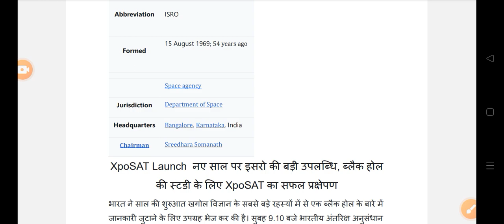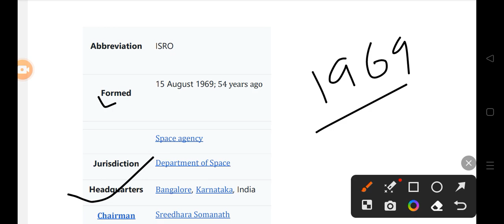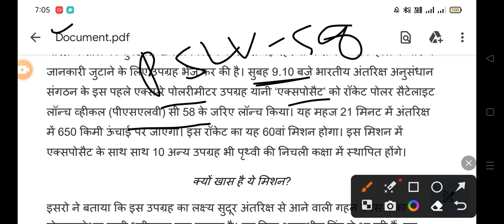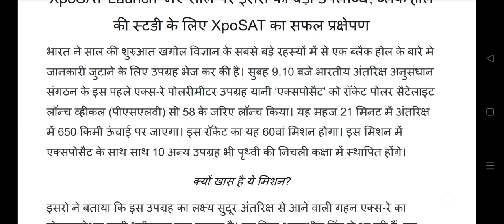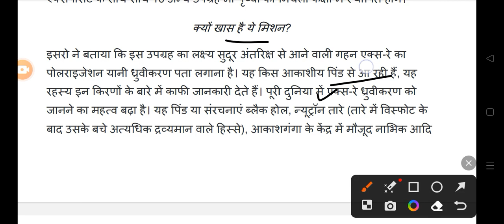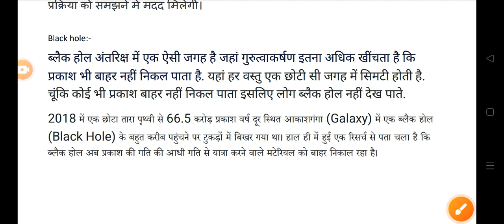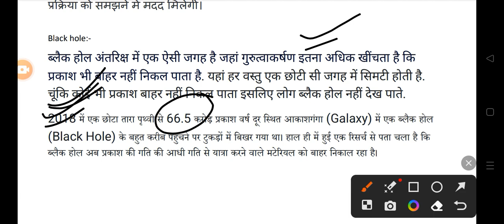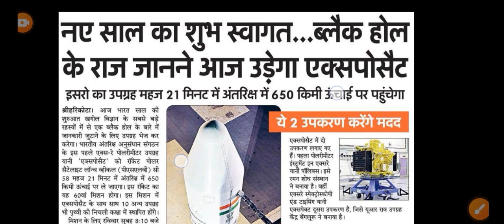ISRO का' ब्लैक होल ' मिशन क्या है New Year 2024 Mission 👇👇shots